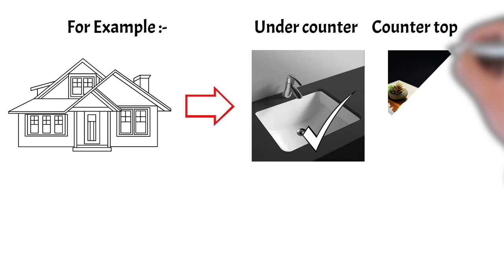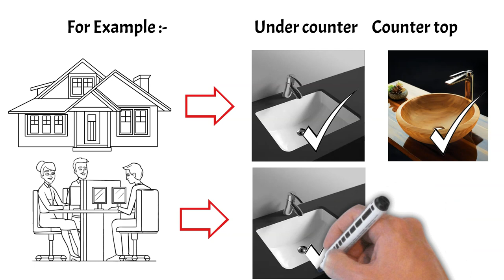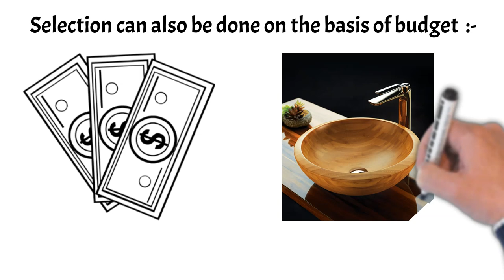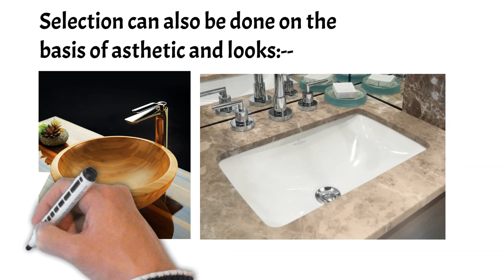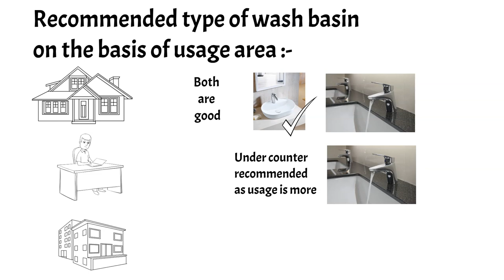Table Top Wash Basin Vs Under Counter Wash Basin - Table Top & Undercounter Wash Basin Installation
Top Wash Basin Vs Under Counter Wash Basin, Table Top Wash Basin Installation

Hello Guys !! Today in this Video I am going to tell you the Difference between Table Top Was Basin Vs Under Counter Wash Basin, fixing details, which is better Table Top Was Basin or Under Counter Wash Basin and at last I have discussed some technical points which you must know. Thanks

Some important links are :-

Granite vs Marble vs Quartz

Laminate vs Acrylic Kitchen Cabinet

Wallpaper vs Paint

AAC Block vs Red Brick

UPVC vs Aluminium vs Wooden Window

Carpet area vs Buildup area vs Super buildup area